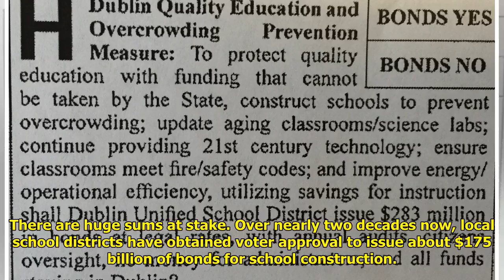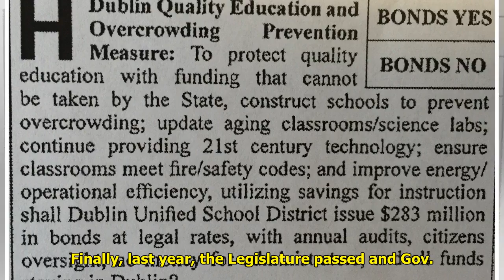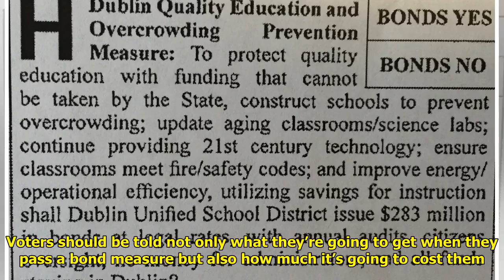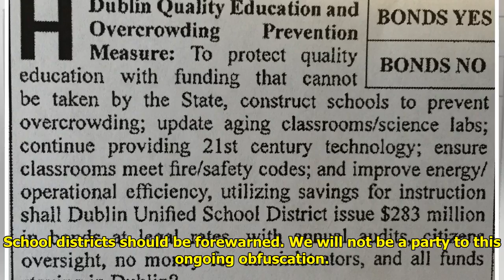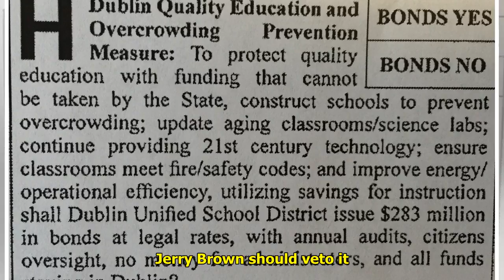Editorial: Stop sleazy bill that hides school bond costs from voters WorldTimes Now